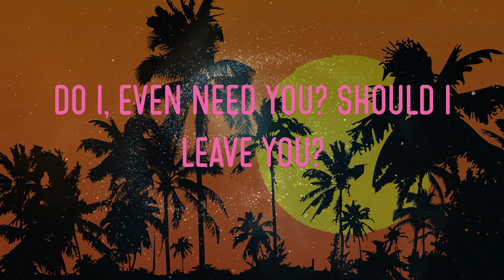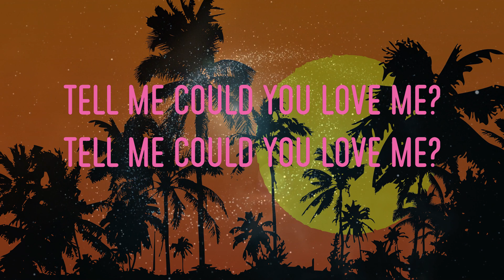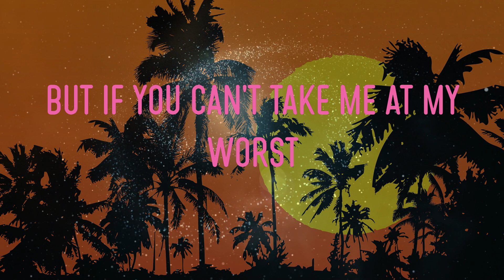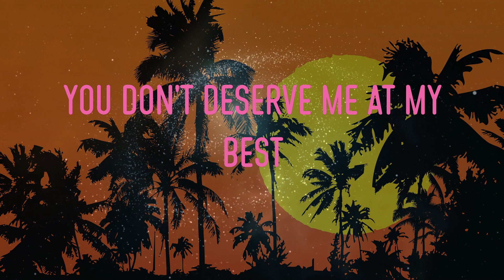Machine Gun Kelly - At My Best (Feat. Hailee Steinfeld) Lyrics | Got To Keep It Goin', Got To Keep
machine gun kelly - at my best (feat. hailee steinfeld) lyrics,got to keep it goin', got to keep my head up, uh, this song's for anybody, you don't deserve me at my best #44